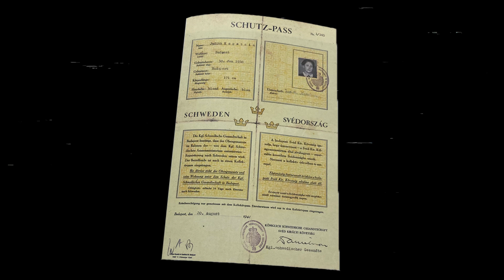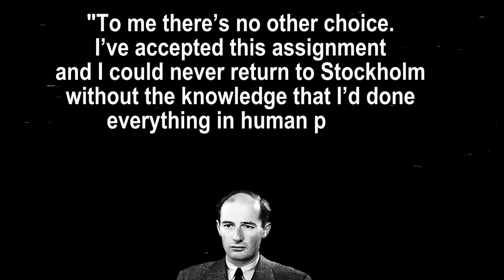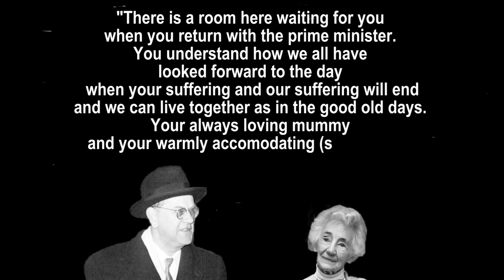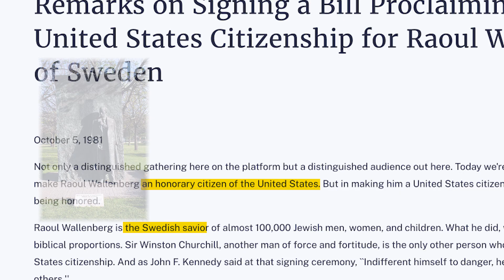How One Man Rescued 10,000 Jews and Disappeared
Raoul Wallenberg rescued over 10,000 Jews from National-Socialist Germany to Sweden. But when the second world war was over, Raoul was put to jail by the Soviet Union and disappeared. To this day, nobody knows what happened to him. Here is the full story of Raoul Wallenberg.

Timestamps:
0:00 |  Intro
0:18 |  Early Life and Career
1:56 |  The Mission in Budapest
5:42 |  Arrested & Missing in Moscow

Programs used: Adobe Premiere Pro, Adobe After Effects, Adobe Photoshop & Google Earth Studio. No Geolayers actually